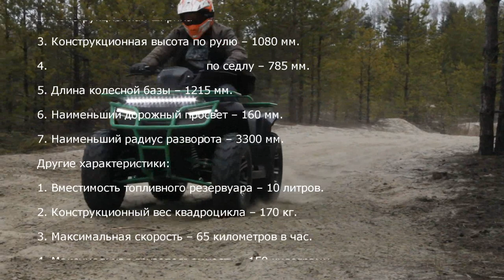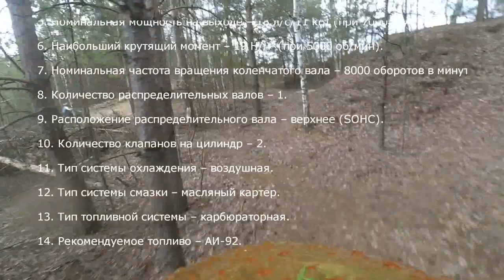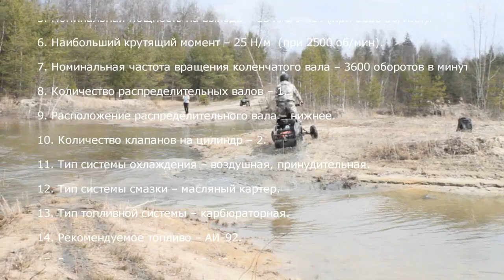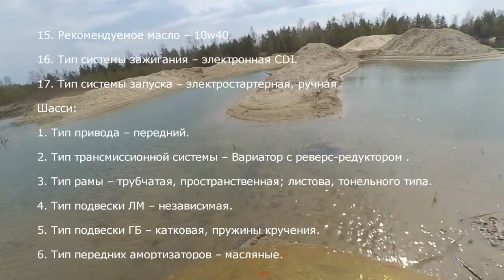ИРБИС АТВ 150/250 и МУХТАР 15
Новинки от IRBIS-MOTORS 2020г